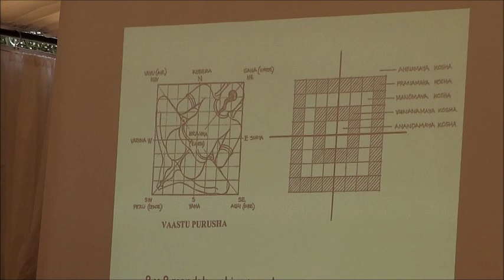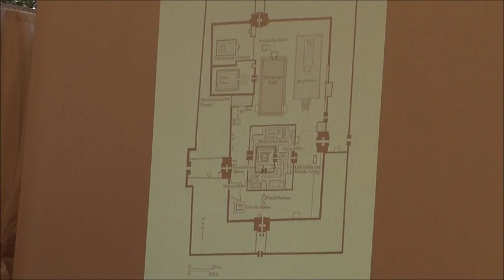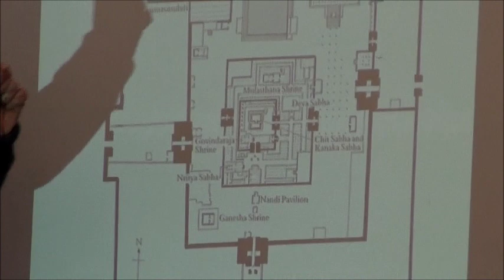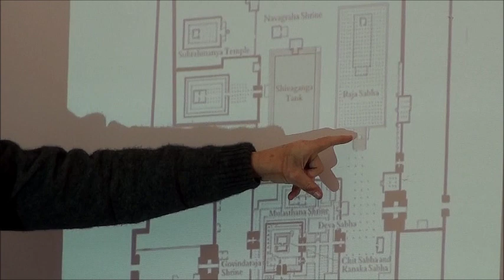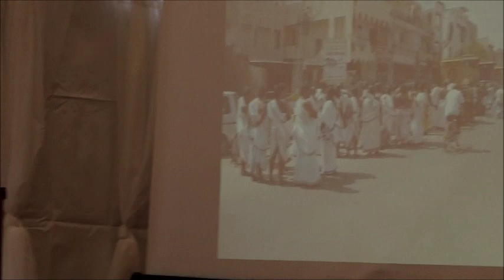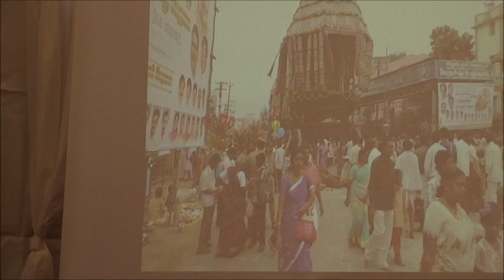Sydney Murugan Saivaneri Conference 2014 (Day 2: Part 6)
This is the SIXTH part of the second day proceedings of the Sydney Murugan Saivaneri Conference 2014. Mr Alan Croker emotionally shares his divine experience at Chidambaram during the Aruthra Dharshan.